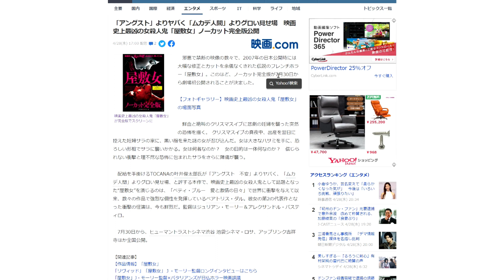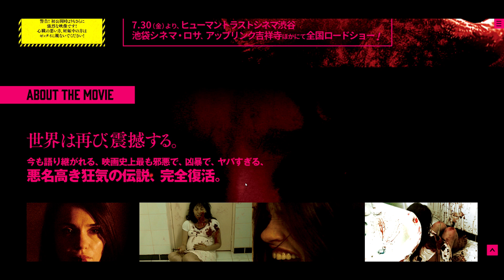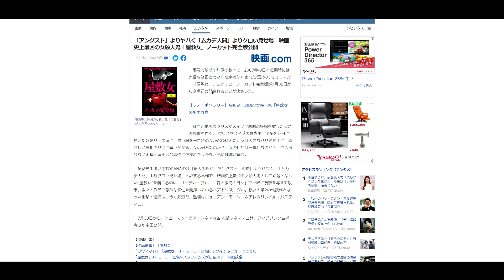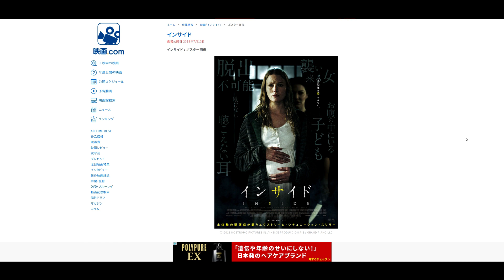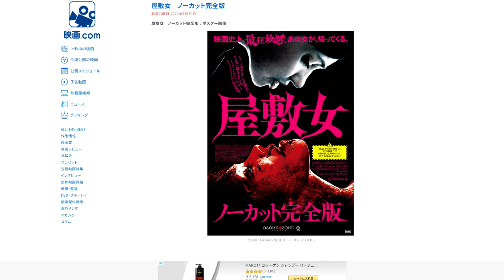【公開中止すべき!!】『屋敷女ノーカット完全版』公開決定【エンタメNEWS】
●記事内容：屋敷女ノーカット完全版

邪悪で禁断の映像の数々で、2007年の日本公開時には大幅な修正とカットを余儀なくされた伝説のフレンチホラー「屋敷女」。このほど、ノーカット完全版が7月30日から劇場初公開されることが決定した。

　鮮血と絶叫のクリスマスイブに悲劇の妊婦を襲った突然の恐怖を描く。 クリスマスイブの真夜中、出産を翌日に控えた妊婦サラの家に、黒い服を来た謎の女が忍び込んだ。女は大きなハサミを手に、恐ろしい形相でサラに襲いかかる。女は何者なのか？　女の目的は一体何なのか？　信じられない衝撃と理不尽な恐怖に包まれたサラをさらに陣痛が襲う。

　配給を手掛けるTOCANAの叶井俊太郎氏が「アングスト　不安」よりヤバく、「ムカデ人間」よりグロい見せ場、と評する本作で、映画史上最凶の女殺人鬼として話題となった“屋敷女”を演じるのは、「ベティ・ブルー　愛と激情の日々」で世界に衝撃を与えて以来、数々の作品で強烈な個性を発揮しているベアトリス・ダル。彼女の第2の代表作となった衝撃の怪演は、今も鮮烈だ。監督はジュリアン・モーリー＆アレクサンドル・バスティロ。

　7月30日から、ヒューマントラストシネマ渋谷 池袋シネマ・ロサ、アップリンク吉祥寺ほか全国公開。(映画.comより引用)

●映画評価額

1800円　金字塔（そのジャンルの最高峰レベル）
1700円　神作（数年に1度やってくる大当たり）
1600円　名作（その年のナンバーワンレベル）
1500円　傑作（その年のベスト5以内レベル）
1400円　優秀作（その月のナンバーワンレベル）
1300円　秀作（金を払っても損なし）
1200円　良作（オススメできる最低ライン）
1100円　佳作（そこそこ面白い）
1000円　及第作（映画館正規料金を払って許せる及第ライン）
　900円　力作（惜しい！　映画の日の1000円なら許せる）
　800円　凡作（DVD新作料金なら許せる）
　700円　拙作（DVD準新作料金なら、まあ）
　600円　愚作（DVD旧作料金でなんとか）
　500円　駄作（金返せ！ライン）
　400円　下作（絶望・茫然自失）
　300円　ゴミ（鑑賞中断・殺意が芽生えるレベル）
　200円　クズ（発狂）
　100円　ゲロ（もうね、作品が嫌いというよりこいつを作っているヤツらが嫌い）
90円以下　Z級（もはや伝説。狙って出せる評価ではない。大半の人は理解できないが熱狂的ファンがつく。まさに逆金字塔！）

50代男性、小説家(ミステリ)です。また歯科医師でもあります。このチャンネルでは映画やドラマ、ゲームなどのレビューをメインにお届けしています。